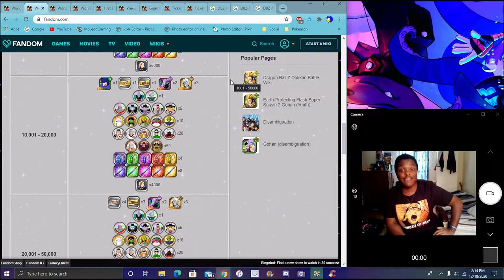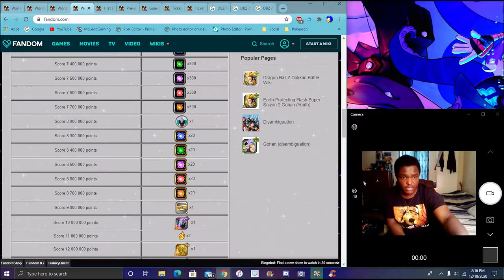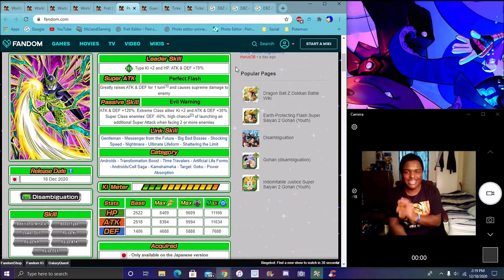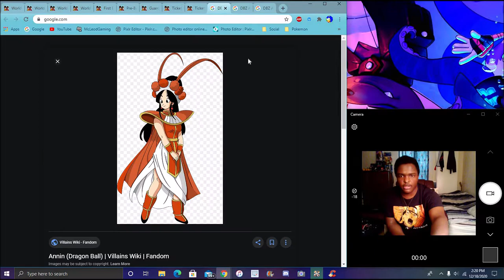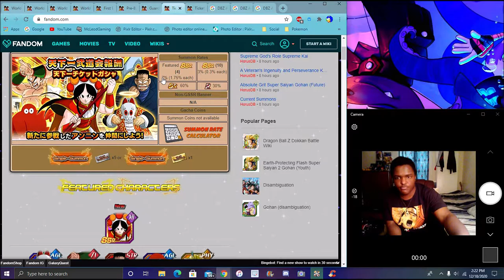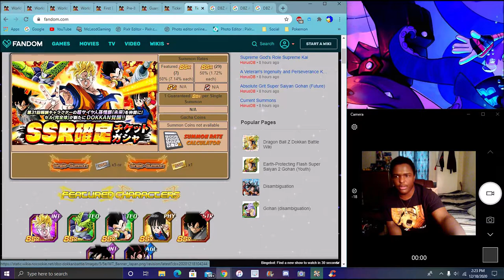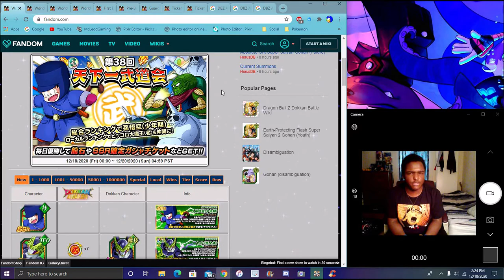GRINDING ON JP YAY THE 38TH WT IS HERE FOR JP A NEW KID GOKU & TEQ CELL AWAKENING DBZ Dokkan Battle